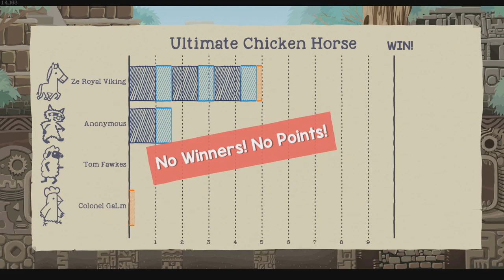[53] Barn House Derby (Let's Play Ultimate Chicken Horse w/ GaLm and friends)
"What is Ultimate Chicken Horse?"